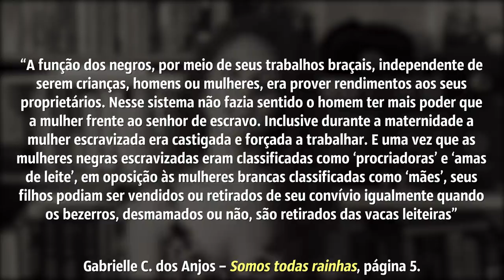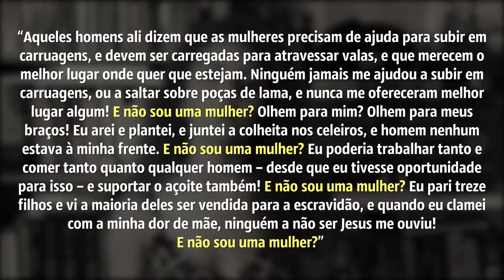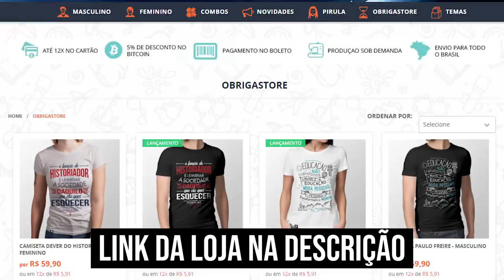Mulheres negras e o feminismo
Salve, espectadores do canal! No vídeo de hoje falaremos sobre algumas mulheres negras extraordinárias da história, especialmente no Brasil. Aproveitando o assunto, buscamos explicar a importância do feminismo negro e por que há uma categoria específica como essa.

REFERÊNCIAS

Erico Vital Brazil e Maria A. Schumaher – Dicionário mulheres do Brasil.

Wim Hoogbergen – Palmares: A critical view on its sources.

Maria Lucia de Barros Mott - Submissão e resistência: a mulher na luta contra a escravidão.

Gabrielle C. dos Anjos Santos - Somos todas rainhas

Ula Taylor - The historical evolution of black feminism theory and praxis

ABERTURA:
MOTION DESIGN: sogno.cc